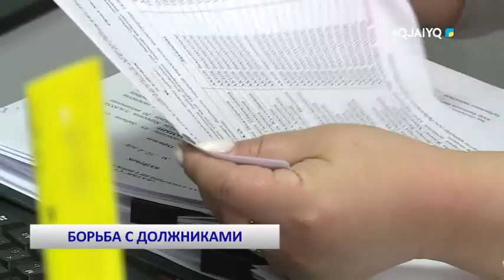БОРЬБА С ДОЛЖНИКАМИ